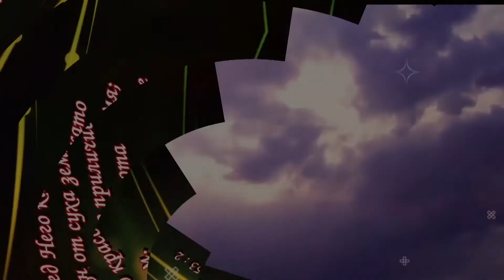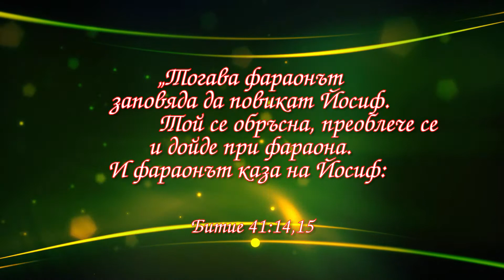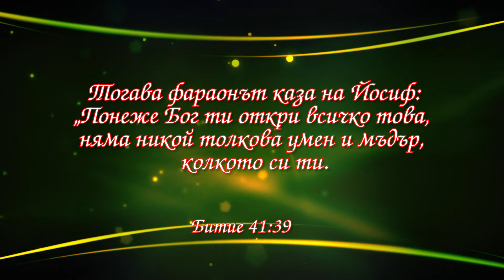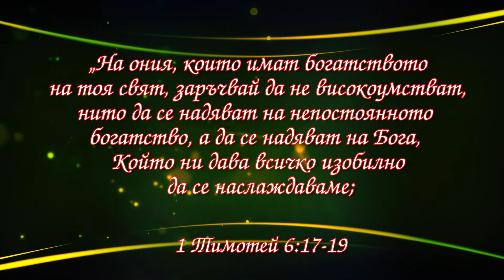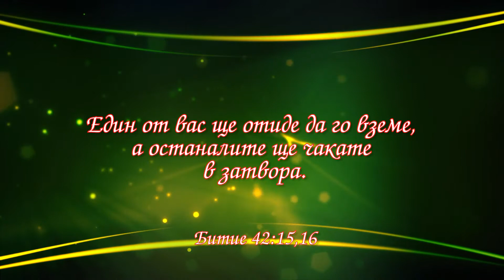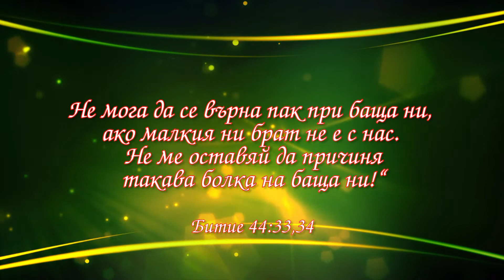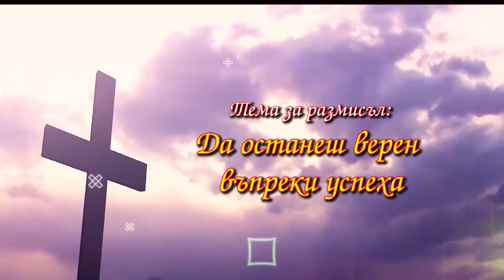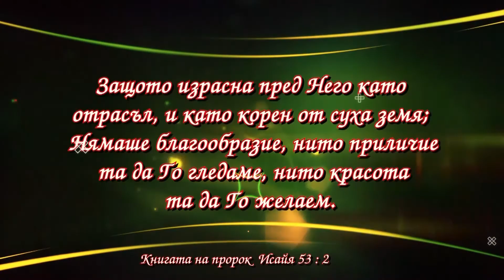БХТВ - ''Корени на вярата'' - ''Да останеш верен въпреки успеха" - Благовест Белев - епизод 17